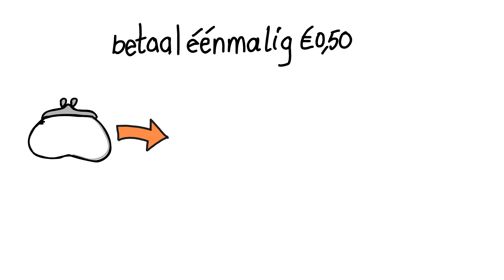Recyclebare bekers TT Festival 2022